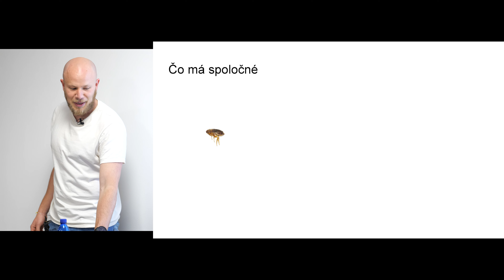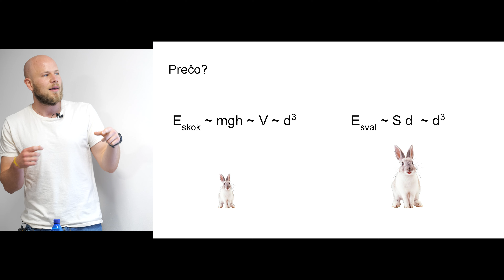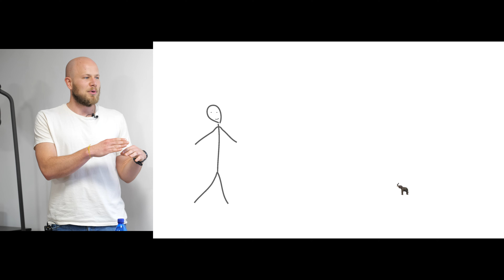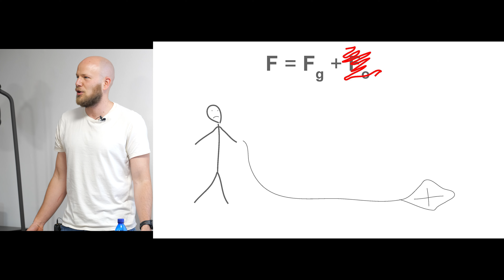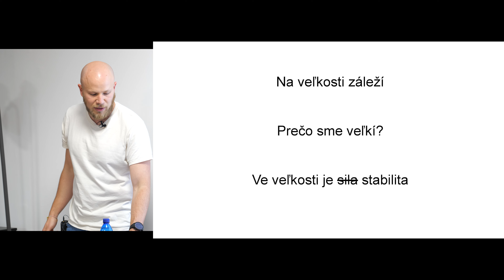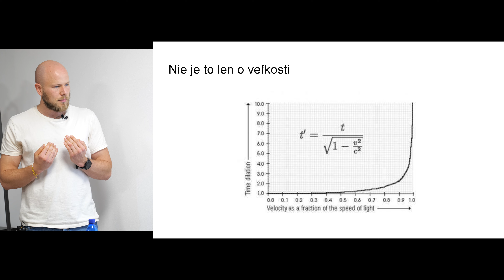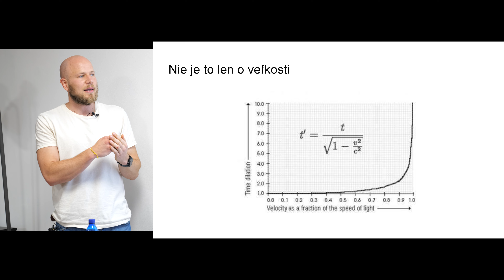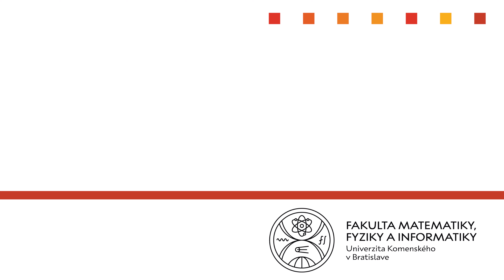Na veľkosti záleží | Samuel Kováčik Vedátor